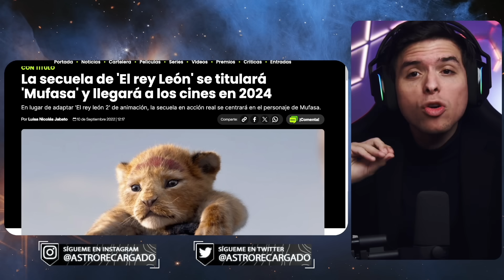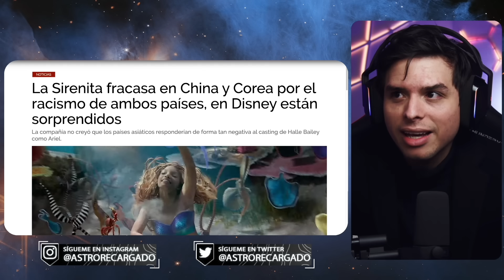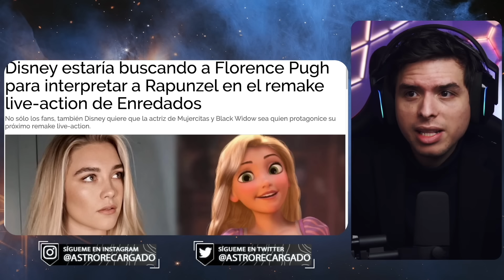🤣 Disney CANCELA multiverso de Blancanieves por MIEDO al FRACASO 🤣 Rachel Zegler DESTRUIDA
🤣 Disney ANUNCIA live-action de RAPUNZEL y TODOS se BURLAN 🤣 ENREDADOS será un FRACASO PROGRE

TAMPA BAY

👽 LIGOTEO INTERGALÁCTICO 👽